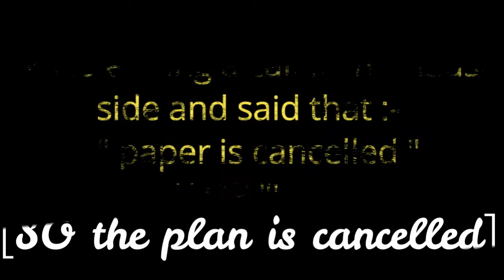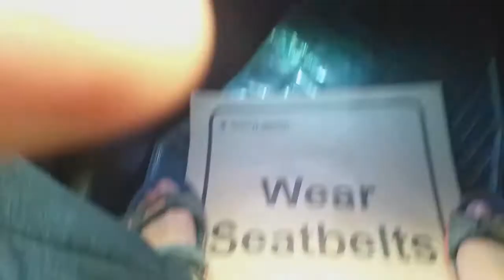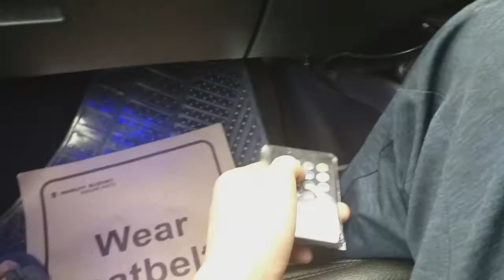2nd Service of our Baleno || Service Vlog || Vlog 27 || K20 Kavya Pandey || RANA MOTERS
P L Z     L I K E    S H A R E

    S U B S C R I B E      T O      M Y      Y O U T U B E